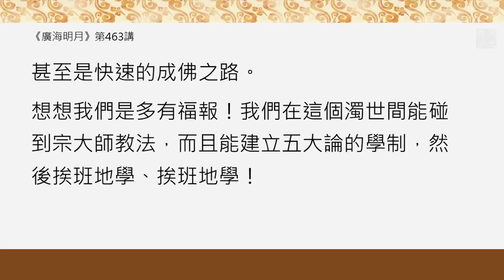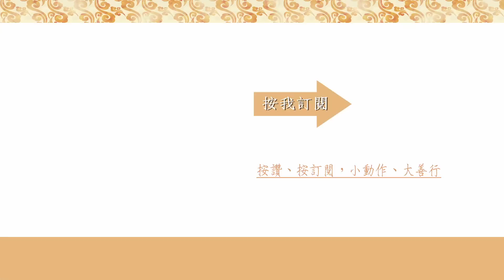《廣論》中值得你好好思惟的一句話！福智－真如老師講述《廣海明月》第463講．如俊法師導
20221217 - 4 《廣論》中值得你好好思惟的一句話！

這是很稀有的！這句話非常地有味道、有深邃的意義，值得好好地琢磨一下。

福智真如老師《廣海明月》開示463講：

06:51
1）“佛陀為了救我們，已經累劫地用這樣勤苦的修行，換來了這麼殊勝的功德，只要稱名就可以滅罪，禮拜也可以滅罪。如果我們連這個都不能做，我自己會感覺，如何對得起他為了我們成佛的心？等到我們有一天登地了，有一天慢慢去證得很多無漏神通的時候，可以用眼睛觀察一下，佛陀是否也為我捨棄過生命？在座的每一位！”

“所以我會覺得在這一點上，依然是：觀察什麼？你們可以自己總結，你們可以討論。就是：要攝持一切聖教嗎？我們修行的人會有這樣的雄心壯志嗎？欸，我把我自己挪到輪迴之外就可以了嘛！很多人就是這樣，甚至是說：一個增上生就可以了，我來生比這一生更好。我們會想要攝持一切聖教嗎？攝持一切聖教做什麼？請問能成辦有情最究竟的利益的是什麼？聖教本身，對不對？那攝持聖教本身就等於能夠成辦有情的利益，對不對？”

09:56
2）“所以這個見地是非常非常重要的──把握住圓滿的道體，理論上怎麼能夠做得到？一定要對教法沿著清淨的傳承教授去聽聞、去思惟、去辯論。辯論是什麼意思啊？對一個主題冥思苦想二十天，然後找各路人馬來討論，對吧？還要把過去祖師的觀點，從《攝類學》的到《因類學》的、到《心類學》的、到《現觀》的、到《中觀》的，甚至到《俱舍》全部連起來，看看在各本經論中對這個問題的看法，包括對業果的看法，那空性就討論更多。

「所以他能夠把所有各方各面的任何一點而能夠把握起來，一點沒有餘遺」，沒有任何一個角是缺的，對教典要做這樣的一個聽聞。既然是做這樣的聽聞之後，那我們去證的時候，要證最圓滿究竟的佛果，因為那所有的教典就通向佛果，成佛他的心要和所知一樣大，所以缺了之後你是沒法成佛的。”

14:56
3）“所以，這裡邊說既要了解是一切聖教，又要知道這一切聖教達到頂峰上前面的道次第，它要環環相扣，一個挨一個、一個挨一個，缺一環都不行。缺一環都不行，才能夠一切都需要。一切都需要──就是從任何一個地方拉起來，都拉到一個全圓，這樣的一個見地，在我們心中應該像光明一樣吧！遍照這些經典。沒有一部經典對你的解脫、對你的成就來說是沒有用的！這樣的話，一個學的人才會什麼？恭敬一切教典，然後再恭敬所有道次第的法類；甚至各個修道上不同的次第的這些修行者，我們才能一併地頂戴恭敬。不然他就會發生：欸！局部的聖教可以，那些聖教就可以丟了。那麼佛法傳承到某一部分人，某一部分人就把某一部分丟了，他就要他喜歡的。他認為他現在用不上，他修不了那麼高，他就覺得不需要，然後他就不傳，那慢慢佛法就都被大家丟完了！”

19:24
4）“正因為出現這麼偉大的祖師，他把一切的教典都攝持起來，所以我們今天才能夠學到清淨圓滿教法的傳承，才有這個傳承到今天，就是因為這個深恩！如果沒有一個這樣的善知識能用四方道攝持一切聖教，請問：大家都學眼前的，此生達不到那樣的高度，後面的教法還需要嗎？對有些人是不需要的。那後來修到那個部分你就沒有了！就跟師父前面講過的一樣。所以越想越覺得：哇，這個是很稀有的！不想的話是不知道，越想越覺得這句話非常地有味道、有深邃的意義，可以好好地琢磨一下。”

21:24
5）“清淨的見地，需要透過很多很多聽聞才能獲得，聽法的過程不算修行這樣非常奇怪！不聽佛說的法，怎麼修呀？看到一點就趕快去修，好像很精進的樣子，可是忽略了聽聞；忽略了聽聞的話，那思惟也差不多就沒了，那請問修個什麼呢？因為你思的一定是你聽的，你修的一定是你思的。不是這樣嗎？

所以你就會發現：哇！這句話再再地彰顯了什麼？要廣大聽聞圓滿清淨的這個道體的重要性！聽完之後，還要能夠什麼？四方道攝持，要獲得這樣的見地。這樣的見地獲得了之後，才能在行持上走清淨圓滿的，甚至是快速的成佛之路。

想想我們是多有福報！我們在這個濁世間能碰到宗大師教法，而且能建立五大論的學制，然後挨班地學、挨班地學！”